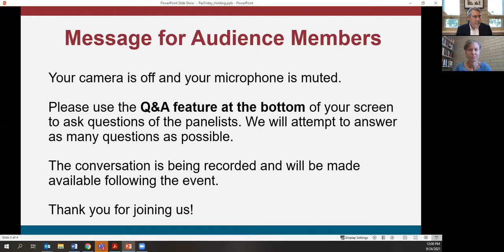The Power of Story: A Conversation with Dean Mayer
How do individuals come together to act collectively in their common interest and why is it that those who promote collective action so often turn to stories?

In our first Faculty Friday of the school year, Professor Rachel Epstein, Senior Associate Dean, turns the tables and interviews Fritz Mayer, Dean of the Korbel School, an expert in the role of storytelling in politics and collective action. In what is sure to be a lively conversation, we will explore the role of narratives in politics, how narratives capture our minds, and why storytelling and narrative matters in shaping our understanding and response to critical topics ranging from international affairs to climate change.